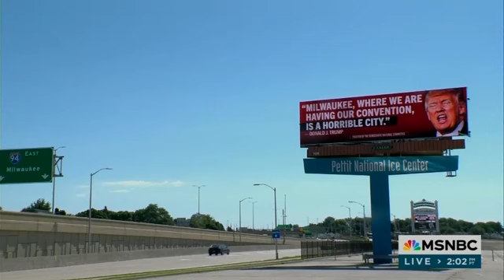Mayor Cavalier Johnson Discusses Trump's Attack on Milwaukee with Al Sharpton on Politics Nation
Milwaukee Mayor Cavalier Johnson, a NewDEAL Leader, joins Al Sharpton on MSNBC to discuss Trump's attack on the host city of the RNC and a pattern of false attacks on cities led by Black mayors. Mayor Johnson has been a partner in bringing the RNC to Milwaukee, the most diverse place in the state of Wisconsin, and notes the focus on accountability and prevention that is driving down crime.